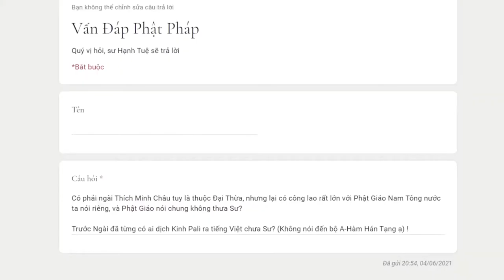572. Hỏi về công lao của ngài Minh Châu